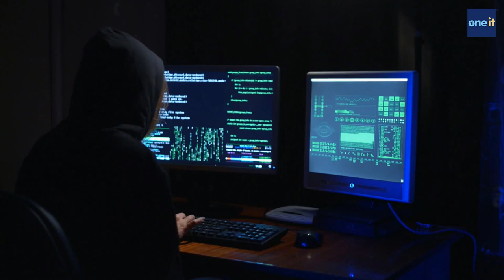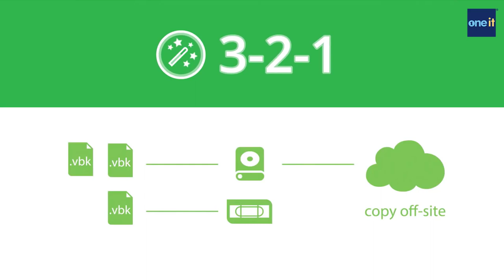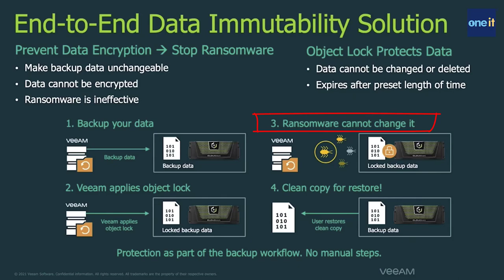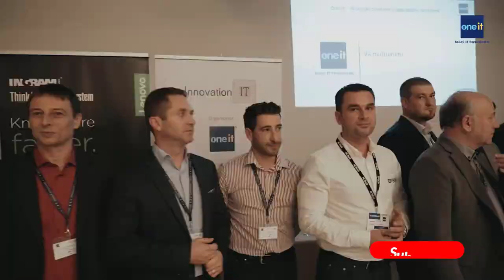Cum ne protejăm datele de business? - cu Cornel Popescu de la Veeam Software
📌Detalii despre protejarea datelor de business și cum trebuie sa acționezi acum.

-  Avantajele inamovibilității datelor: nu pot fi modificate sau afectate de ransomware.
▶ Detalii despre soluții Veeam de backup si recuperare pe acest
Despre Planul de rezervă. ✅ Oare ce este mai important: cum facem BackUp? sau cum facem Restaurare? 🤔

În acest video ai câteva idei importante discutate cu Cornel Popescu de la Veeam Software în cadrul evenimentului Veeam Partner Summit 2023.

[00:00] Intro
[00:32] Despre Veeam Partner Summit
[01:08] Despre securitatea datelor în business
[02:40] Care este cel mai comun dezastru astazi
[05:25] Câți plătesc recompense de recuperare?
[08:03] Ce este regula 3-2-1?
[09:39] Recuperare cu succes - IMMUTABILITY Solution
[11:57] Concluzie

★ FOLLOW  & CONNECT ツ
Poti sa lași un comentariu la acest video și vom răspunde.